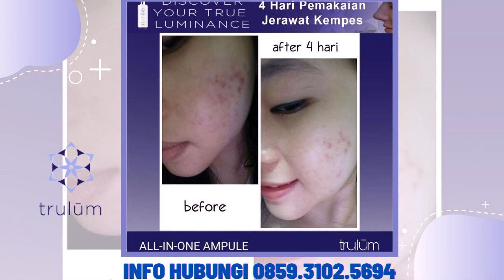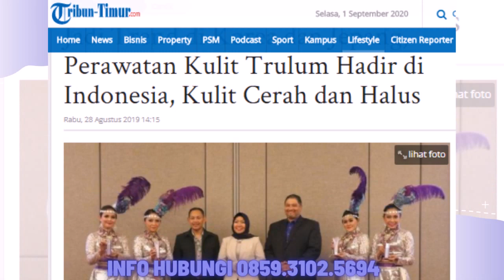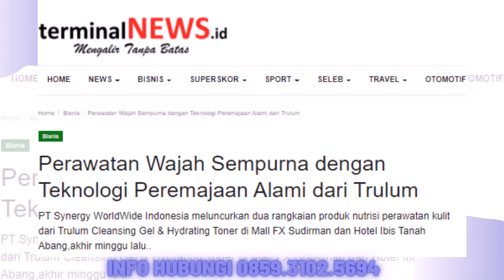Jual Trulum Skin Care Synergy Meningkatkan Kehalusan dan Kelembaban Kulit wajah Kota Pinang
Jual Trulum Skin Care Synergy Meningkatkan Kehalusan dan Kelembaban Kulit wajah di Kota Pinang

Bahan Utama:
-Niacinamide
-Adenosine
-Ganggang Merah
 Melembabkan kulit tanpa kesan berminyak
-Ekstrak oat

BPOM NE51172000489